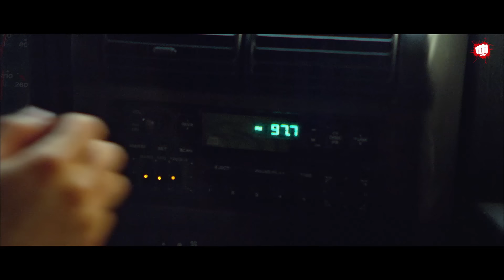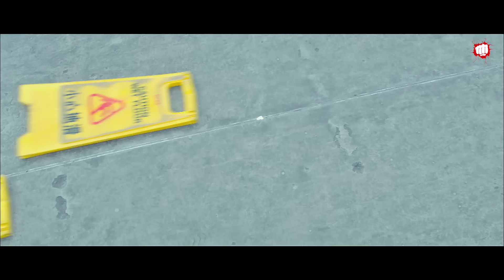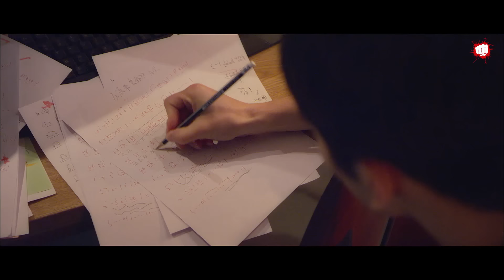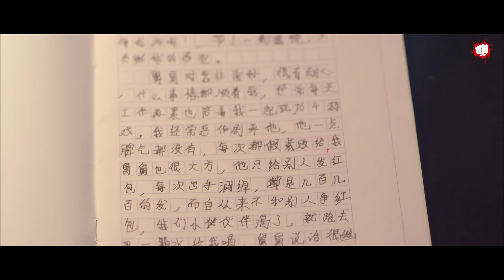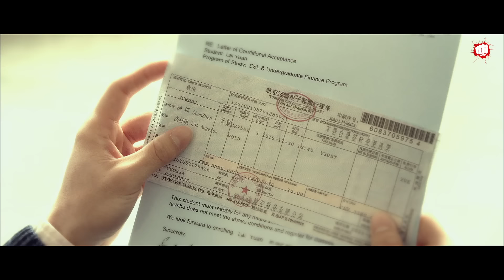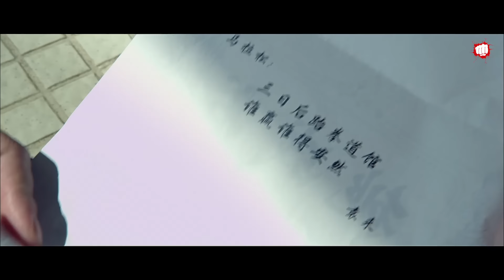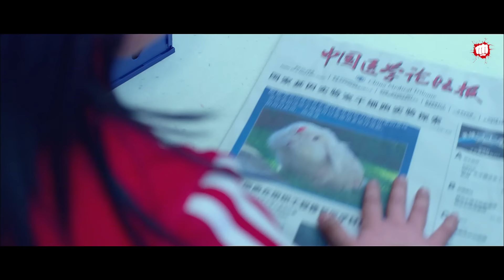KUNG FU BOYS Full Movie In Hindi | New Chinese Adventure Action Movie | Hindi Dubbed Hollywood Movie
Presenting Hollywood Hindi Dubbed Blockbuster Chinese Action Movie "KUNG FU BOYS". Starring With Ruilin Lui, kimmy, Lin Qiu Nan, Ala. Directed By Zhang Jin Tao.

The film tells the story of Lin Qiunan (played by Lin Qiunan) who grew up in the United States and returned to China with his "superhero dream", lived with his uncle Yuan Lai (played by Liu Ruilin) and always believed that he could take care of his "fragile uncle". But his unique way of thinking and kung fu have only added chaos to his campus life and his uncle's relationship. He is unknowingly involved in an international crime, and a thrilling duel is inevitable